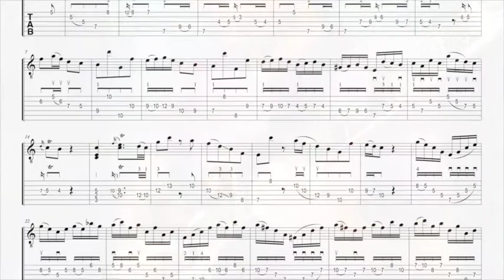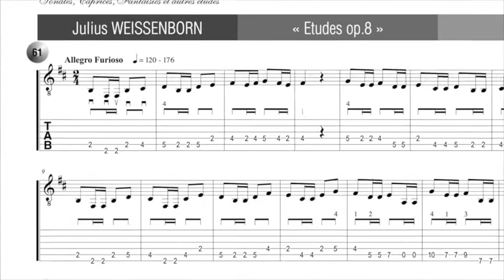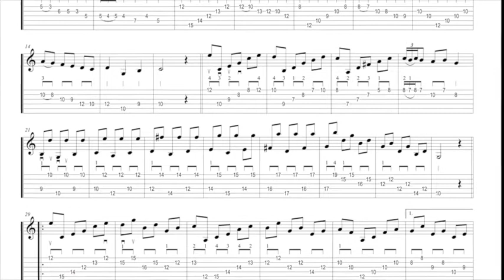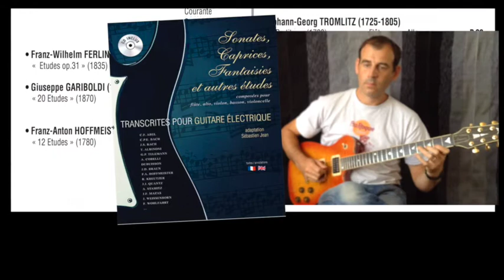"Sonates, Caprices, Fantaisies et autres Etudes" - 65 transcriptions for E-Guitar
"Sonates, Caprices, Fantaisies et autre Etudes"
65 pieces for Electric Guitar transcribed by Sebastien Jean
(from Cello, Violin, Viola, Flute, Clarinet, Oboe,...)
96 p. engl./fr. text
MusicSales publishing : mf 2452
ISBN : 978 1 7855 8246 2